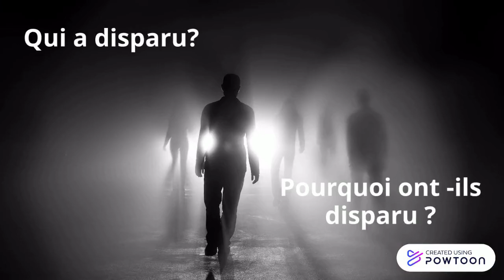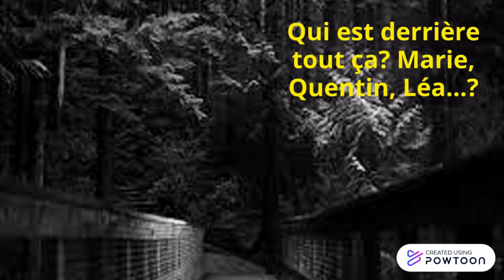alexia cameron alouani